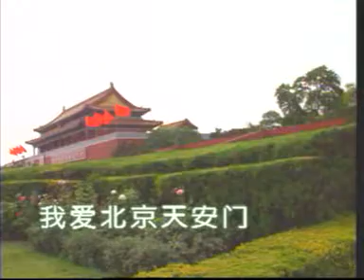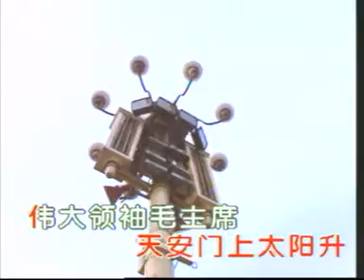我爱北京天安门 I Love Tiananmen Beijing 我愛北京天安門